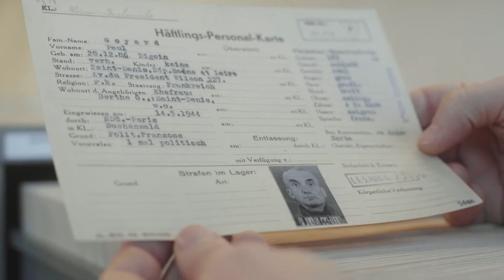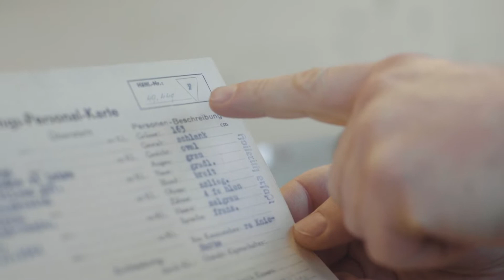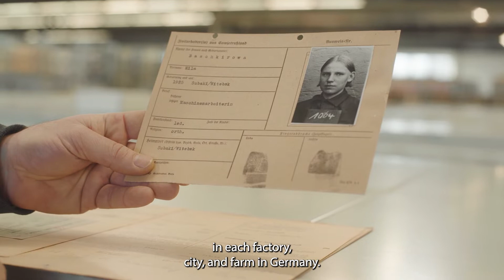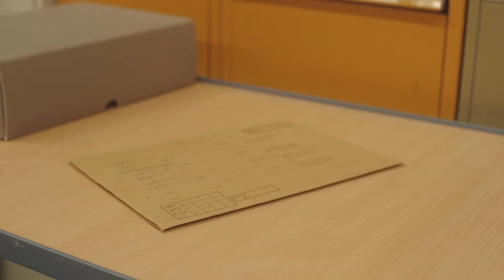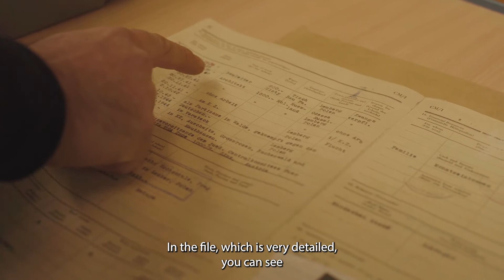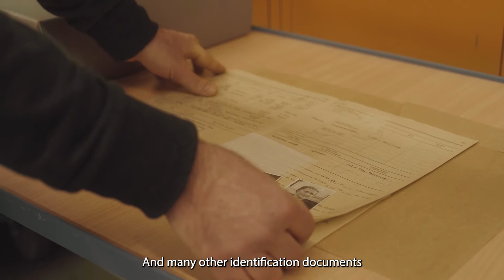Tour through the archive with Giora Zwilling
30 million – that's how many historical documents we have in our archives in Bad Arolsen. Our Deputy Head of Archives, Giora Zwilling, will take you on a virtual tour through the central depot in this video. The documents stored there include prisoner registration cards, files on forced laborers, and applications for emigration filled out by Displaced Persons after the war.

Do you want to help us digitize these documents? and help us build the digital memorial for the victims of National Socialism.

Follow the Arolsen Archives!